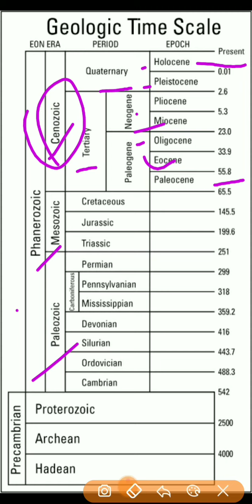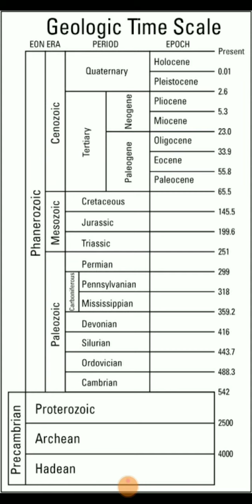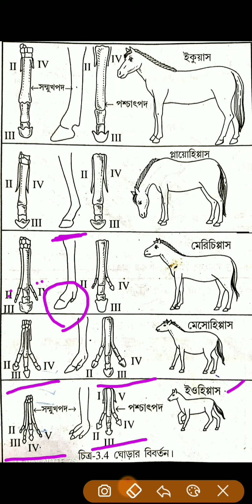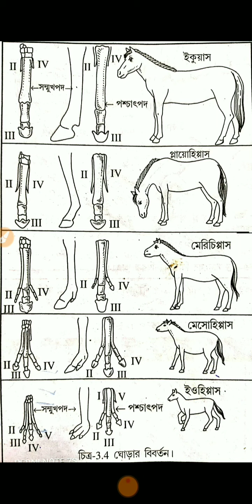জীবাশ্মঘটিত প্রমাণ (ঘোড়ার বিবর্তন) দশম শ্রেণীর জীবনবিজ্ঞান চার নম্বর অধ্যায় অভিব্যক্তি ও অভিযোজন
Class_10
Chapter_4 (Evolution and adaptation)
Horse Evolution

দশম শ্রেণীর জীবনবিজ্ঞান
চার নম্বর অধ্যায়
অভিব্যক্তি ও অভিযোজন
      পর্ব-৭
জীবাশ্মঘটিত প্রমাণ (Paleontological Evidence)
ঘোড়ার বিবর্তন